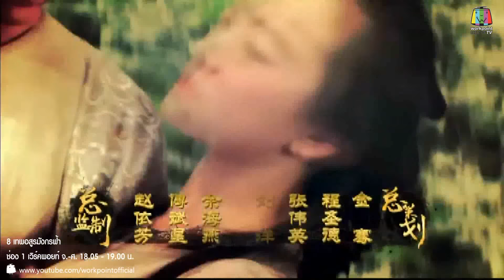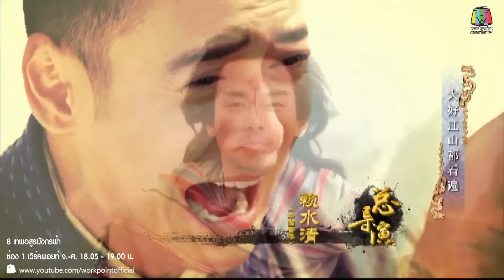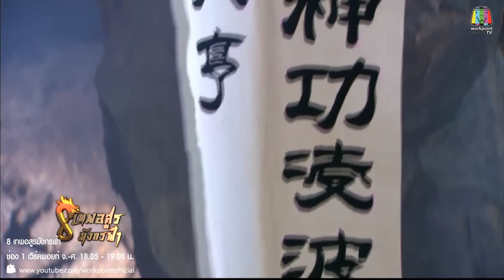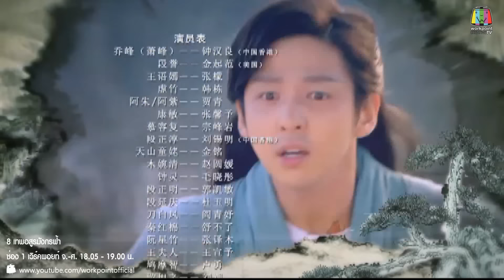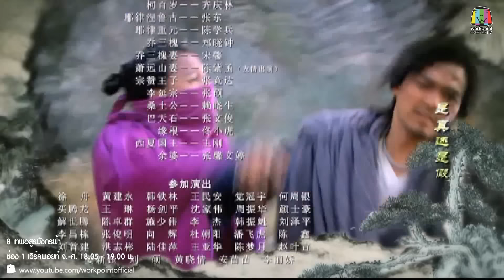8 เทพอสูรมังกรฟ้า_1 เม.ย. 57 (ตอนที่ 1)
ติดตาม 8 เทพอสูรมังกรฟ้า เวอร์ชั่น 2013
ทุกวัน จันทร์ - ศุกร์ 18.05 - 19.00น.